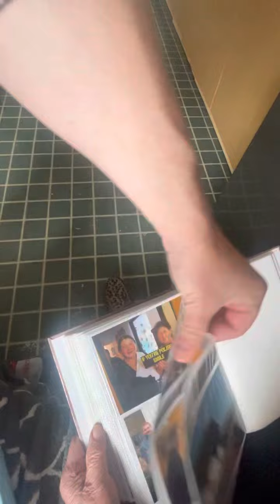Padre Adam Kotas - Vivan de Los buenos recuerdos de sus seres queridos, no de los malos